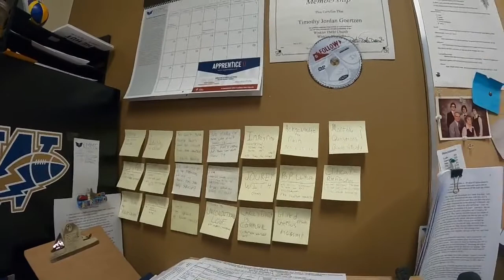Live with the Staff - June 10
This week Pastor Tim shared some church news, encouragement around graduation, and the challenge to keep reading your bible!